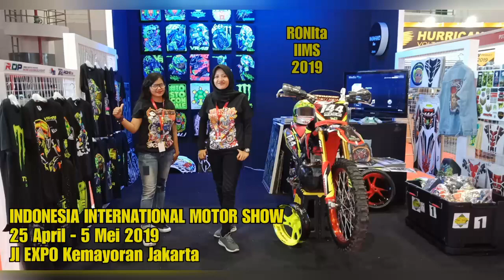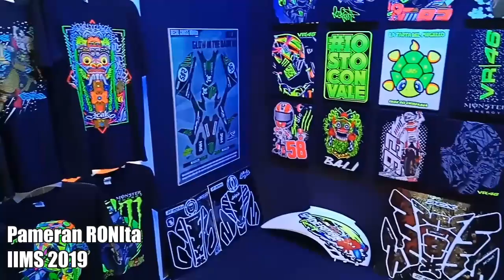RONIta Pameran di IIMS 2019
Halo guys mulai hari ini 25 april sampe 5 mei 2019 kita akan pameran di Indonesia International Motor Show 2019 di JI Expo Kemayoran Jakarta.